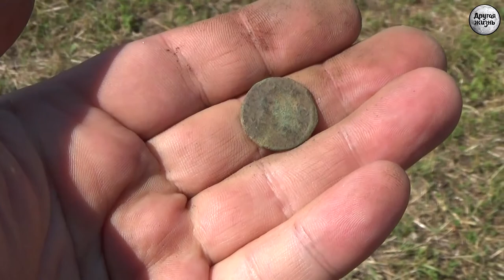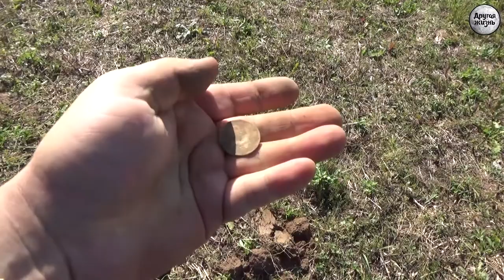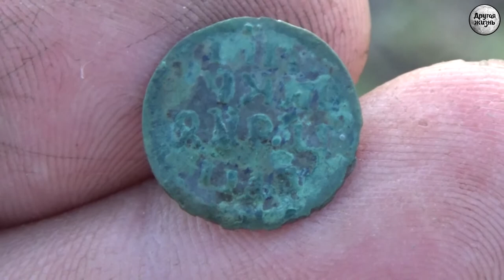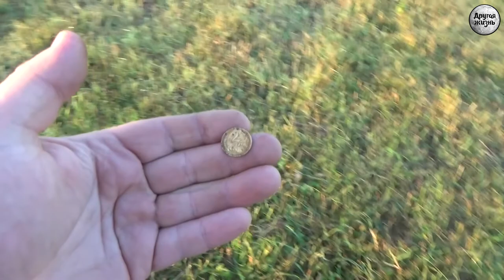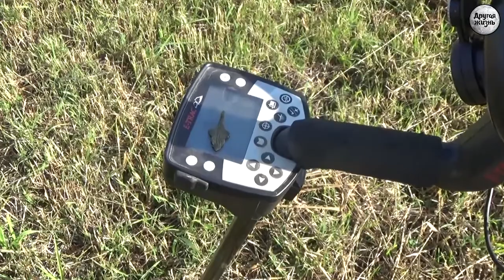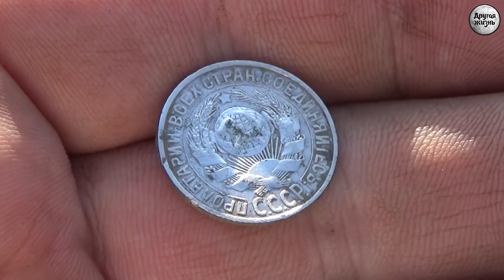Золотая пора наступила!